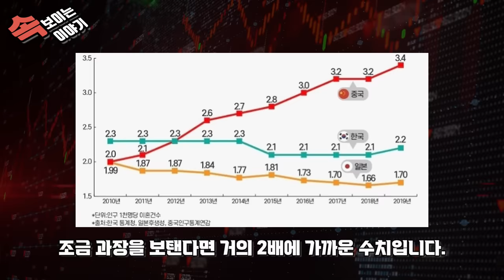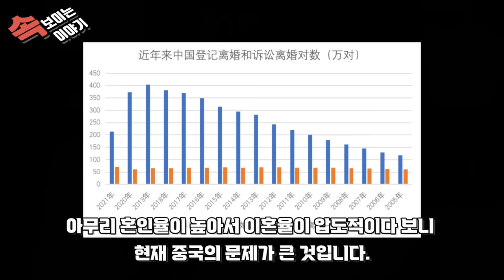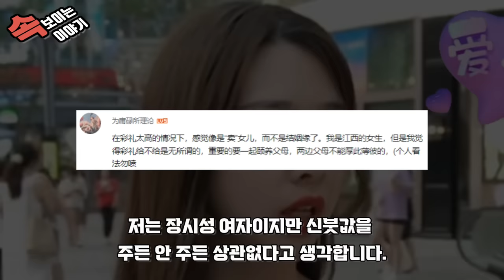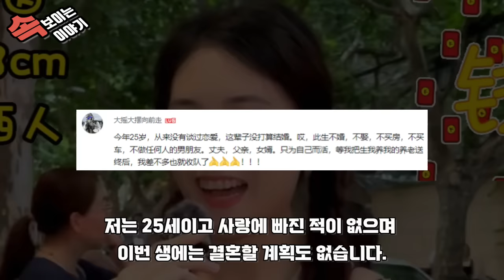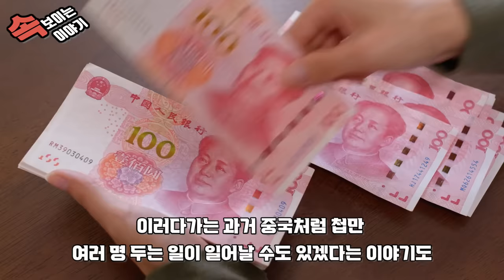중국반응 ㅣ 슬슬 정신차리기 시작하는 중국여자들 ㅣ 물론 정신 못 차린 인간들도 있다